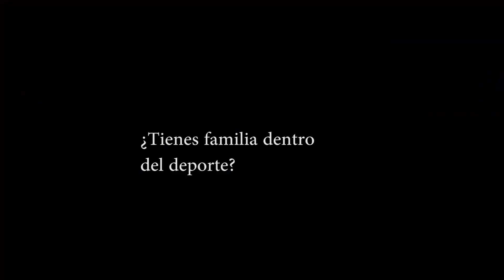Entrevista con Aradia (La dama del infierno)